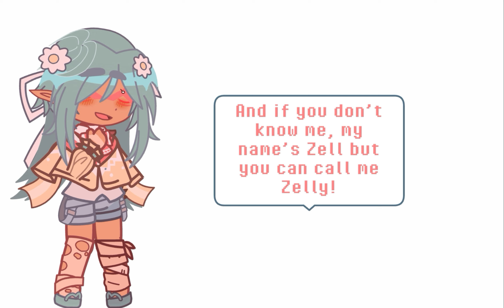I’m back! 🩵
୨ৎ
Hii!! Welcome in the desc 🧸ྀི
Here are what you’re maybe looking for:

Oc(s) used in this: Zelly!

Ship(s) used in this: None!

Credits (if needed): Not needed!
𓍢ִ⋆˚🐾˖° ❀⋆.ೃ࿔*:･
🍰♡ ༘*.ﾟ🧸🎀
Made by: Zelly!

Made the: 13 Oct .24
˚˖𓍢ִ໋🍃˚.⛰️⋆☁️
Goodbye!!! 💕